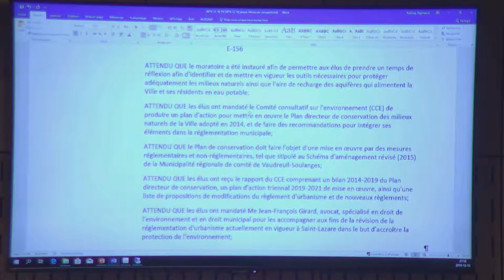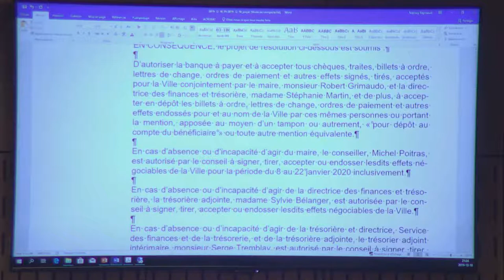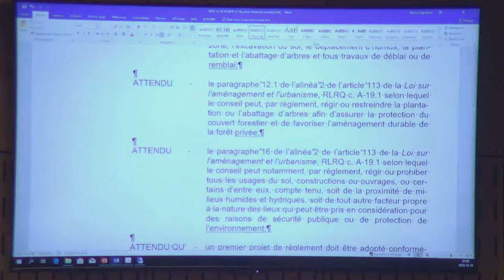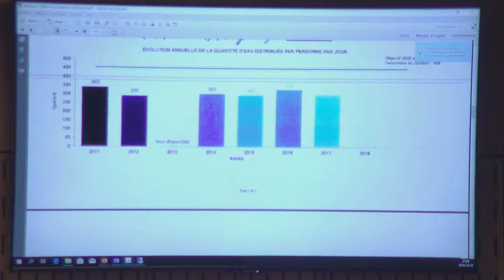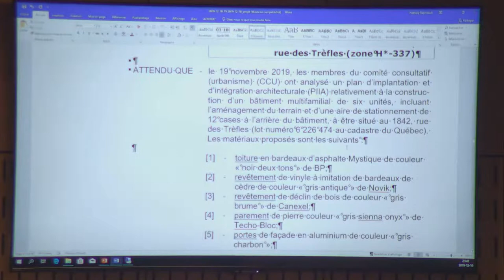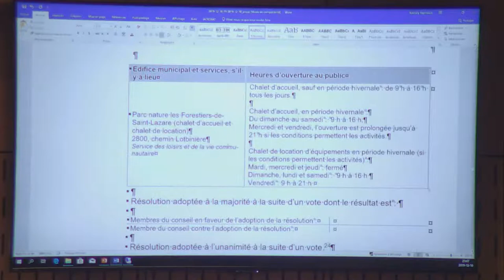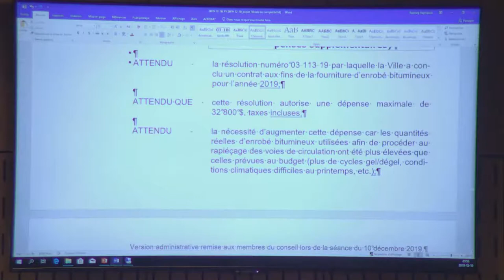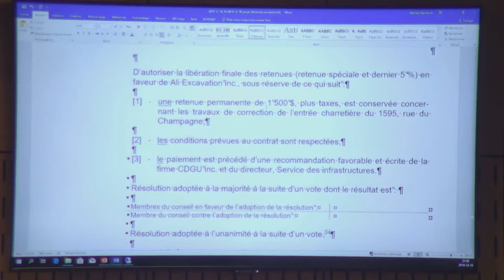Séance ordinaire du conseil municipal 10 décembre 2019 | Partie 2